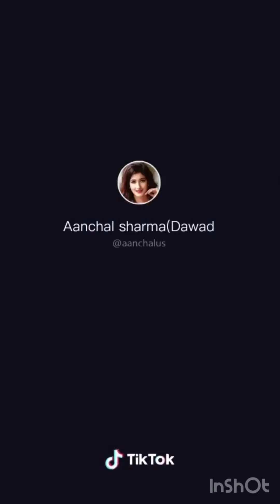Aanchal sharma cutest and latest tiktok videos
# tiktok ko sansar